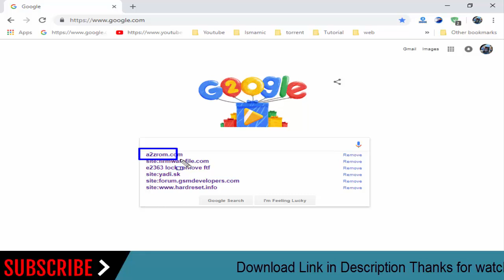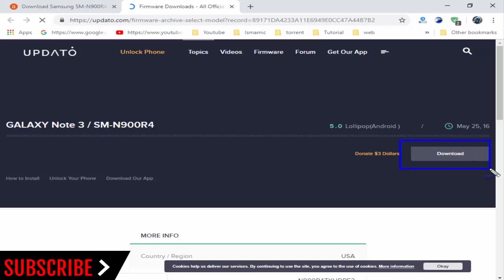SM N900R4How To Download Samsung GALAXY Note3 SM-N900R4 Stock Firmware (Flash File) For Update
How To Download Samsung GALAXY Note3 SM-N900R4 Stock Firmware (Flash File) For Update Android Device